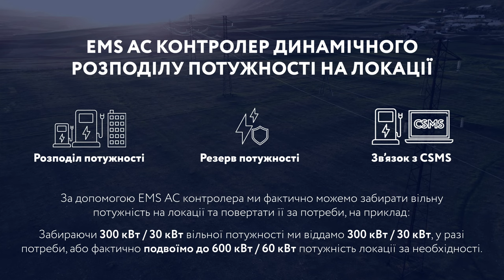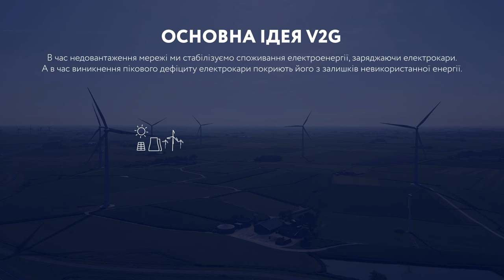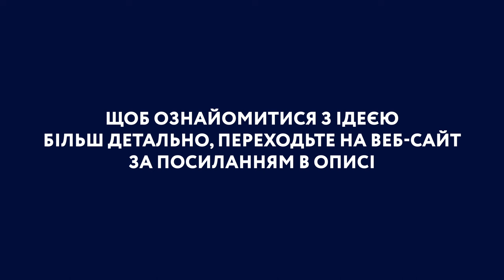Infinite Energy Зарядка 600 кВт та 300 кВт Power Bank який врятує вас при відключені Електроенергії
Що таке розумна зарядка для електромобілів, та балансування мережі, або навіть створення незалежних мереж?

Найкращий спосіб описати розумну зарядку - це почати зі звичайної зарядки.

Звичайна зарядка передбачає, що водії електромобілів під'єднують свій транспортний засіб до будь-якої випадкової точки зарядки. Зарядна станція забезпечує максимальну потужність зарядки, поки батарея електромобіля не досягне 100% заряду, а потім автоматично зупиняє процес зарядки.

Розумна зарядка, з іншого боку, означає, що процес зарядки безпосередньо координується і автоматично управляється центральною системою. Замість того, щоб заряджати всі транспортні засоби на максимальній потужності зарядної станції, центральна система бере на себе контроль і застосовує інтелектуальне прийняття рішень. Це означає, що вихідна потужність зарядної станції зменшується, збільшується, затримується або комбінується з усіма трьома.

Крім того, інтелектуальна зарядка означає, що водій електромобіля отримує рекомендації щодо вибору зарядної станції, виходячи з часу відправлення або необхідної енергії для поїздки. Це може здатися менш очевидною перевагою, але вона стане все більш важливою, коли компанії почнуть змішувати повільні та швидкі зарядні станції на своїх об'єктах.

І останнє, але не менш важливе: розумна зарядка для електромобілів також означає, що ми можемо з'єднати зарядні станції з електростанціями та накопичувачами енергії. На виході виходить щось на кшталт мікромережі. Це означає, що ви можете збільшити загальну доступність електроенергії на місцях або зменшити її, залежно від комунальних послуг.

Почніть заробляти вже сьогодні, приєднуйтесь до програми Charge Energy Sharing від Infinit Charge .

Купуйте зарядні станції та встановлюйте і починайте отримувати прибуток з кожної підзарядки електромобіля!

Charge Energy Sharing - не вимагає наявності великого капіталу для старту та розвиває зарядну інфраструктуру, за рахунок якої все більше водіїв пересідають на авто з електродвигуном.

Переваги програми:
- Власник станції автоматично отримує до білінга.

Тисячі різних фірм та приватних підприємців вже стали партнерами компанії Infinit Charge, і ви можете бути серед них!